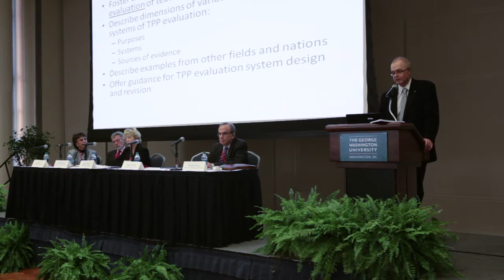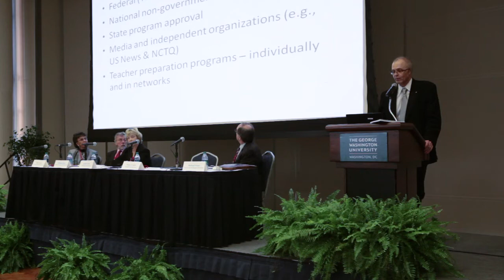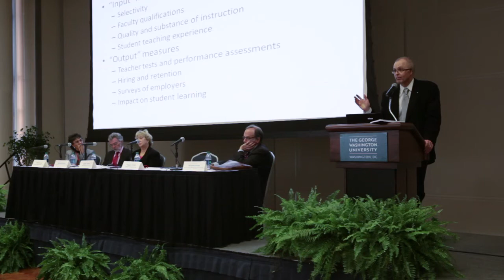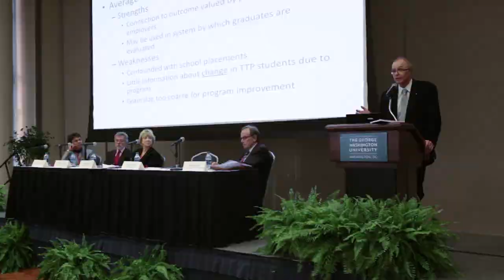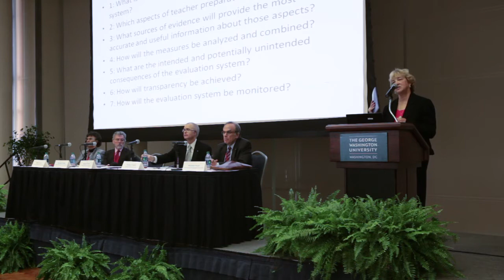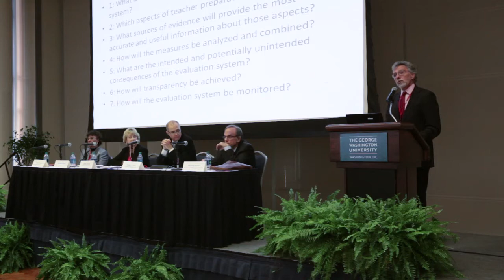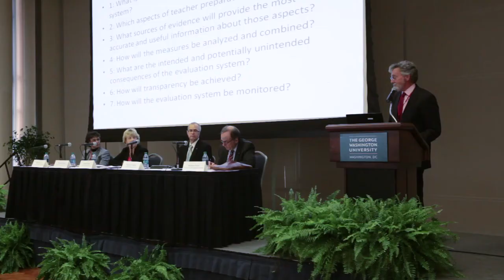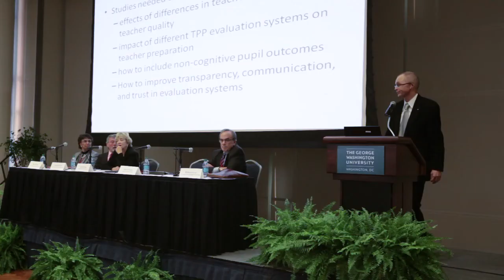Evaluation of Teacher Preparation Programs- NAEd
National Academy of Education
2013 Annual Meeting & Fellows Retreat
Plenary Session 1
Evaluation of Teacher Preparation Programs

Chair:
   Michael Feuer, The George Washington University

Panelists:
   Jeanne Burns, Louisiana Board of Regents
   Edward Crowe, Teacher Preparation Analytics LLC
   Robert Floden, Michigan State University
   Mary Futrell, The George Washington University